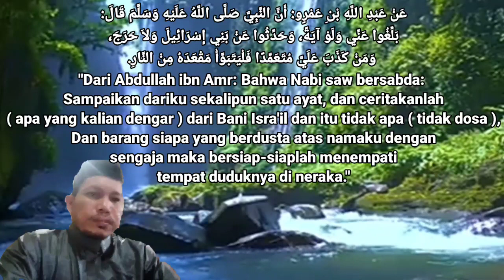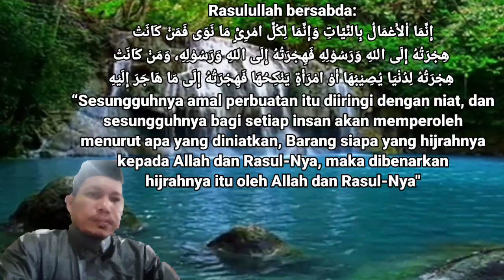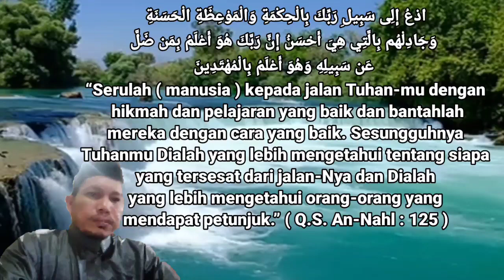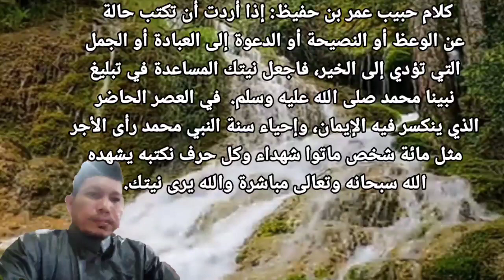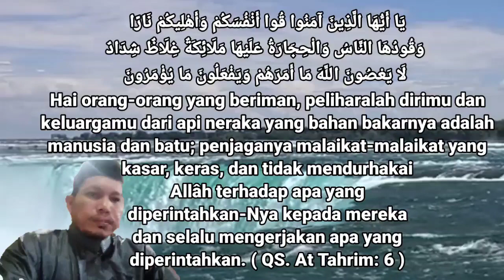SAMPAIKAN WALAU SATU AYAT DENGAN "SHOLAWAT ANTASSALAM"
Hadits Nabi Muhammad Saw Sampaikanlah Dariku Walau Hanya Satu Ayat dengan lagu Sholawat terbaru "Antassalam"  no copyright